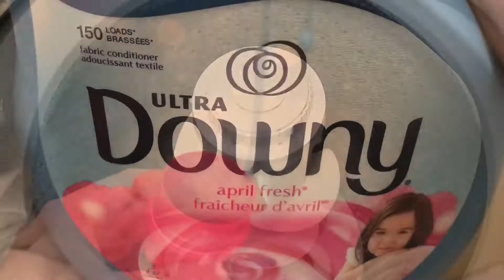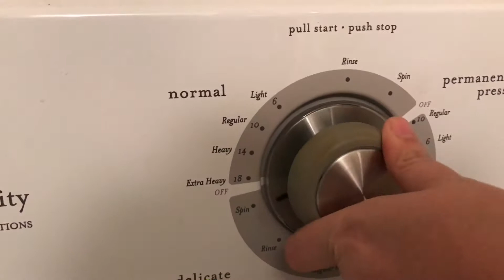WHAT ARE THEY DOINT TO HER? | VLOGmas 9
What are they doing to her? 😭

iMovie 🙌🏼!

Welcome to Adams Family TV! Check the "About me section" to figure us out some ☺️☺️

✌🏻and ❤️
Kayden, Clifton, Deklan & Adaline. ❤️